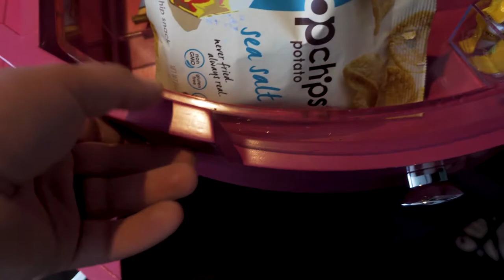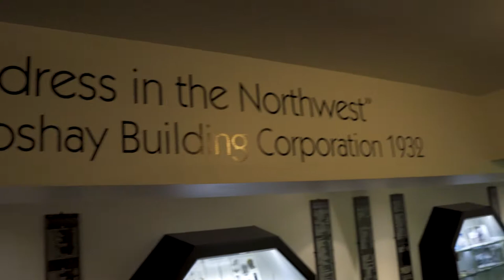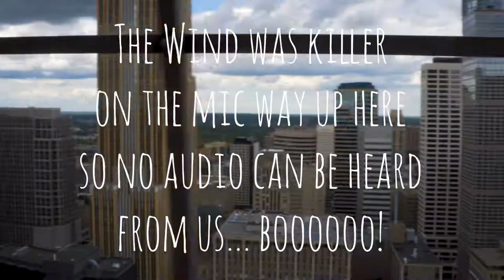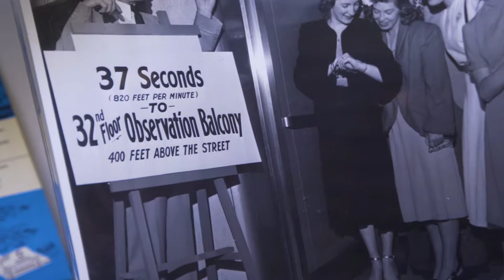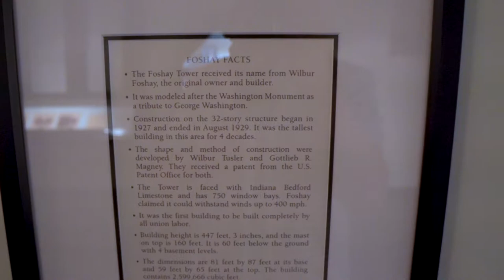We'll Get There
We are back in action!  Well, we are for at least this current vlog and part two of this vlog which will be going up later this week.  We took a two day trip to the Twin Cities over the past weekend and are sharing our experience with you.